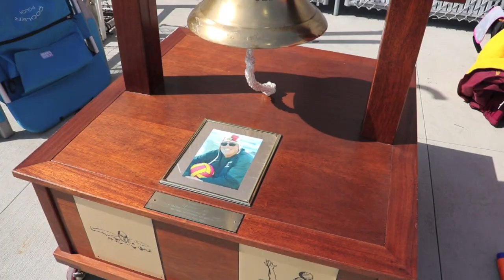High School Swimming: Long Beach Poly vs. Wilson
for more Long Beach sports